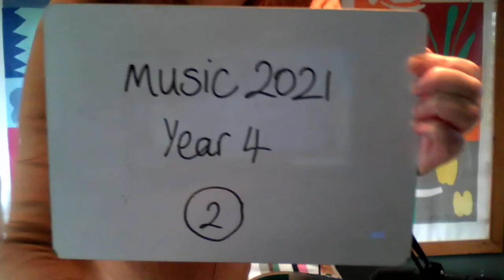Year 4 Spring Term Lesson 2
Join Mrs McKee in the the second fun and lively lesson for Year 4 whether you are learning from home or at school.